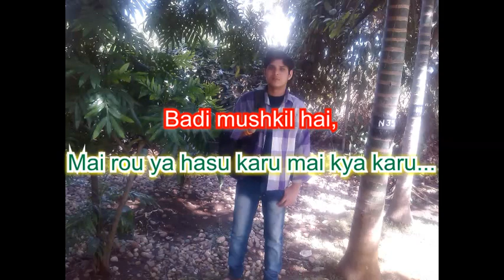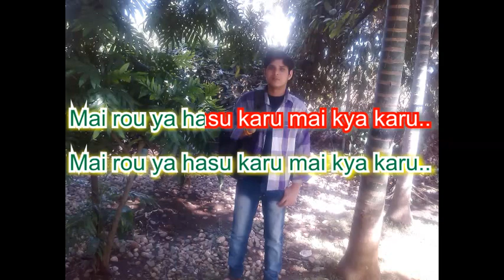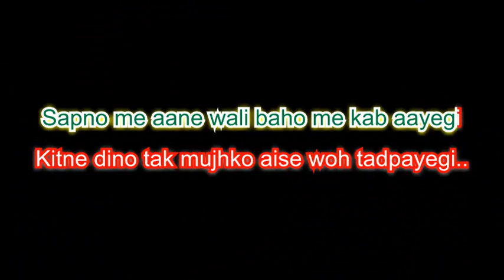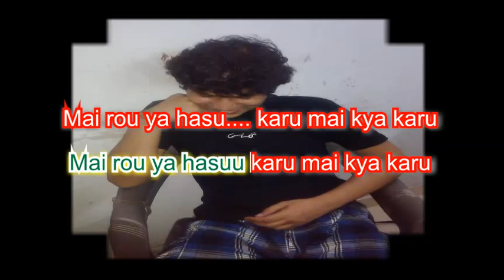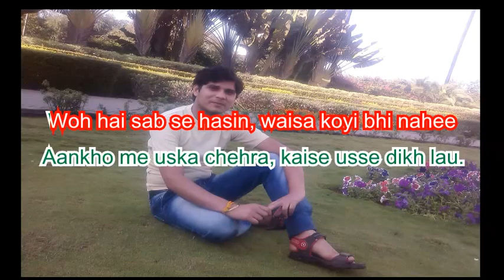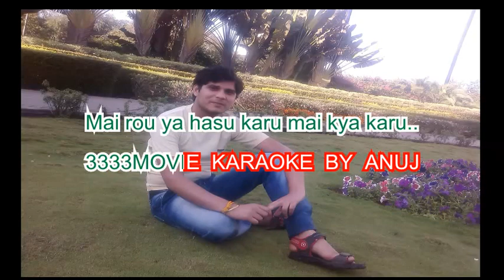BADI MUSKIL HAI 4444MOVIE KARAOKE BY ANUJ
S STUDIO. MERE DOSTON KE LIYE